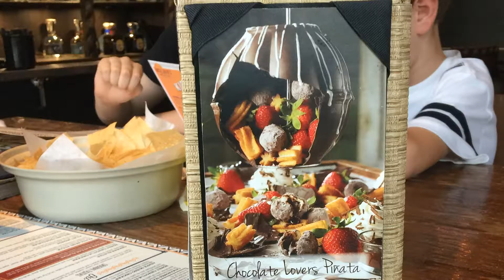Smashing a Chocolate Pinata (Guess What's Inside!!!)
Today we ordered a chocolate pinata from Uncle Julios restaurant.  It was fun to watch them make it, fun to break it open, and really fun to eat!